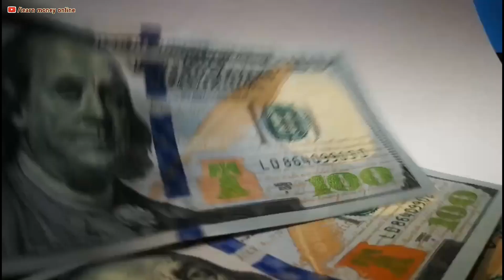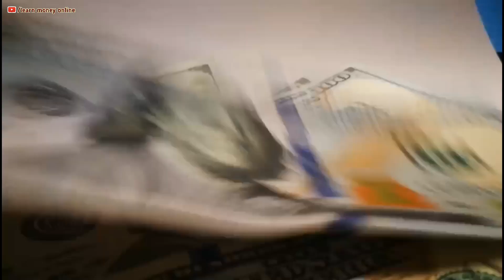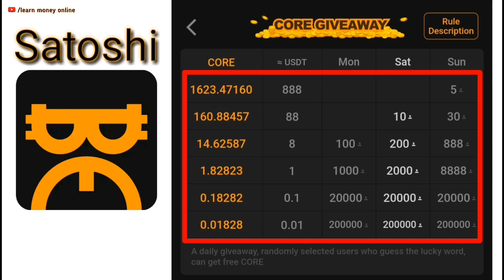Satoshi Core Mining OEX | OpenEX Satoshi Price | Satoshi New Update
Hello friends,
Aapko hamare youtube channel par motivational, online money earning plans, business ideas se related videos milegi.

🔥 Upcoming Mining Project 💪

🌍 Global Exchange

satoshi core

btcs mining update

btcs, satoshi btcs

satoshi btcs update today

satoshi update

openex satoshi price prediction

openex satoshi price

openex satoshi

satoshi openex coin

satoshi update today

satoshi update news

core dao update today

core dao

core mining

satoshi openex airdrop

satoshi mining oex coin

satoshi app mining oex coin

satoshi app mining oex token

satoshi mining oex token

satoshi mining oex token withdraw

satoshi mining oex token unlock

avive network

avive metamask

avive network kyc score

avive mining kyc 2 score

avive coin kaise milega

avive update

avive claiming update

avive scam

avive mining

avive mining new update today

avive mining claim

avive claim next round

avive mining claim process

avive mining claim kaise kare

avive mining claim problem

avive mining claim metamask

avive network